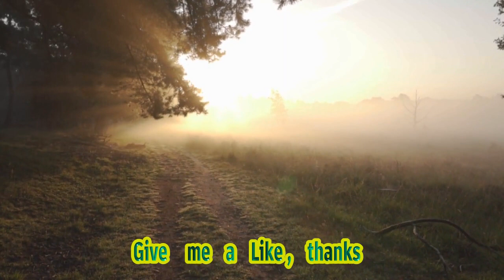Brock Purdy And Joe Burrow Seem Headed In Opposite Directions, Right Along With Their Team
Title: Brock Purdy Vs Joe Burrow: Divergent Paths And The Impact On Their Teams Hashtags: brockpurdy joeburrow nfl football quarterbacks Description: In This Video, We Dive Deep Into The Contrasting Journeys Of Two Talented Quarterbacks, Brock Purdy And Joe Burrow. From Their Individual Performances To The Overall Impact On Their Teams, We Analyze How Their Paths Have Unfolded And What It Means For Their Respective Organizations. Join Us As We Discuss The Remarkable Recovery Of Joe Burrow From An Early-season Calf Injury And How It Has Infused The Cincinnati Bengals With Newfound Energy And Confidence In Their Offense. Don't Miss Out On The Insights And Analysis Of These Two Rising Stars In The Nfl! Description Hashtags: quarterbackcomparison teamimpact nflanalysis Tags: Brock Purdy, Joe Burrow, Nfl Quarterbacks, Football Analysis, Cincinnati Bengals, Quarterback Performance, Team Impact Subtitles: Welcome Aboard! Prepare For An Adventure That Promises To Keep You Engaged. In Recent Developments, Brock Purdy And Joe Burrow Have Taken Divergent Paths, Mirrored By The Fortunes Of Their Respective Teams. Joe Burrow Has Made A Remarkable Recovery From An Early-season Calf Injury, Which Has Infused The Cincinnati Bengals With Newfound Energy And Confidence In Their Offensive Capabilities. On The Other Hand, Purdy's Recent Struggles Epitomize The Volatile Nature Of The Nfl Season, Where Trends And Momentum Shifts Can Drastically Alter The Trajectory Of A Team's Success. Joe Burrow's Return To Full Health Is Undoubtedly A Game-changer For The Bengals. After Suffering A Calf Injury Early In The Season, There Were Concerns About His Ability To Lead The Team Effectively. However, The Young Quarterback Has Defied Expectations By Making A Swift Recovery, Showcasing His Resilience And Determination. This Resurgence Has Injected Much-needed Vitality Into The Bengals' Offense, Proving Burrow's Importance As A Key Playmaker. In Contrast, Brock Purdy Has Encountered A Rough Patch Recently. This Downturn Serves As A Poignant Reminder Of The Ebb And Flow Inherent In The Nfl. With A Grueling 17-game Schedule, A Team's Performance Can Swiftly Shift From Excellent To Poor, Or Vice Versa, And Thereby Redefine The Narrative Of Their Season. Purdy's Struggles Offer A Glimpse Into The Volatile Nature Of The League, Where Even The Most Talented Players Can Face Challenges As The Season Progresses. The Divergent Trajectories Of Burrow And Purdy Exemplify The Ever-changing Nature Of The Nfl. A Player's Form Can Dictate The Direction Of A Team's Season, Making Each Week Crucial In Shaping The Narrative. As The Season Unfolds, It Will Be Fascinating To See How Burrow's Recovery Continues To Fuel The Bengals' Success And Whether Purdy Can Regain His Previous Form. In This Fast-paced And Dynamic League, Consistency And Adaptability Will Be Crucial For Both Players And Their Teams. The Nfl Season Is As Much About Trends And Momentum As It Is About Individual Performances. The Fortunes Of Burrow And Purdy Serve As A Microcosm Of This Larger Truth, Showcasing How Each Player's Journey Can Impact The Trajectory Of Their Respective Teams. It Is A Reminder That In The Nfl, Anything Can Happen, And The Ability To Adapt And Navigate Through Ups And Downs Is Vital For Long-term Success. Brock Purdy And Joe Burrow Seem Headed In Opposite Directions, Right Along With Their Teams - Yahoo Sports | The Tale Of Two Quarterbacks: Brock Purdy Vs. Joe Burrow - A Journey Of Resilience And Success